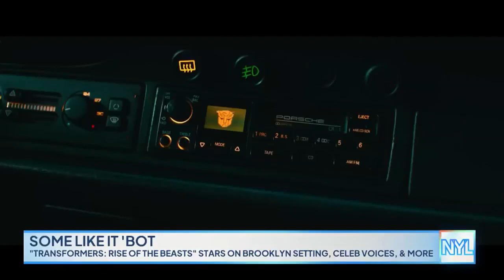Why Dominique Fishback & Anthony Ramos Feel Prideful With New Transformers Movie | New York Live TV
Dominique Fishback and Anthony Ramos tell Joelle Garguilo all about their Brooklyn pride and “Transformers: Rise Of The Beasts.”